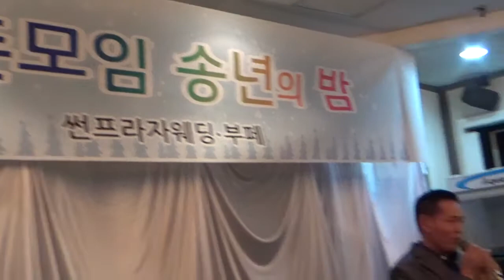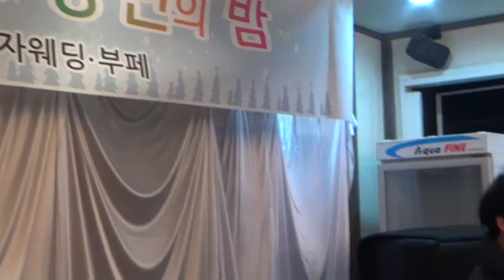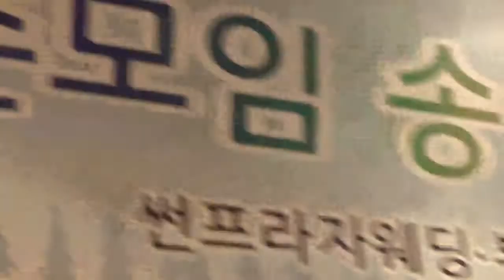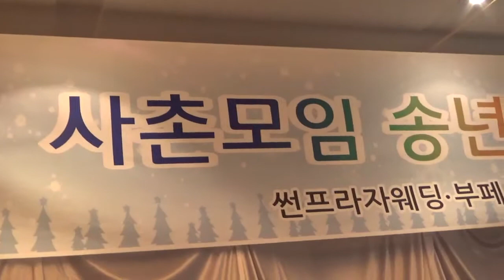김수호사장님 사촌모임 송년의 밤 참으로 행복한 가족들의 모임을 보았습니다 룰루랄라[썬프라자 웨딩홀~음향 신동기획]